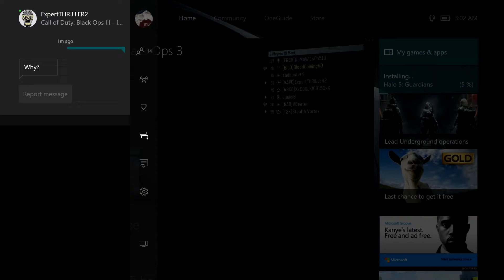NEMO? | (COD)(BO3) - FUNNY MOMENTS!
Hey Guys BluD Here I Am Playing Call Of Duty Black Ops 3, And Attempt To Have Fun At 3 AM, So shhh but FOCK YUH, lol, this could be FUNNY MOMENTS I GUESS...